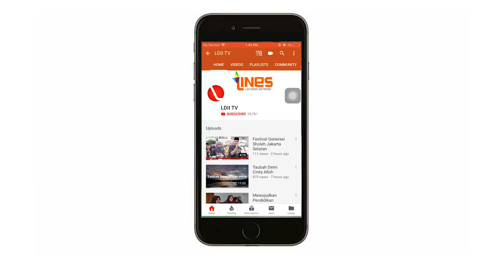LDII TV: Milenial Memandang Nasionalisme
Generasi milenial dikatakan sebagai generasi baru abad ini. Mereka bisa dibilang berbeda dengan generasi sebelumnya. Banyak perubahan baru yang mereka buat. Dan perubahan tersebut semakin berkembang dan terus berkembang.

Bagaimana menurut mereka? kami telah melakukan vox pop dengan beberapa masyarakat milenial dan ini jawabannya.